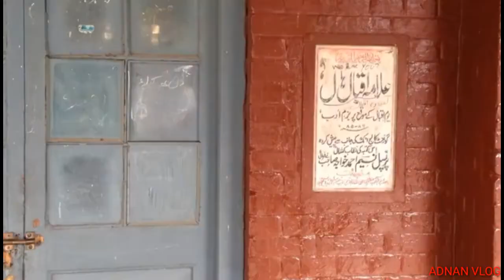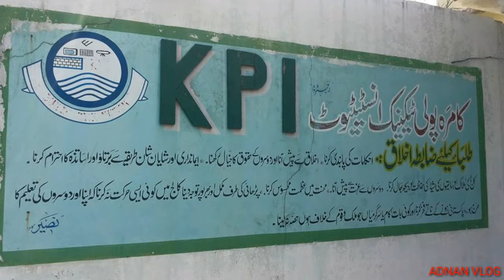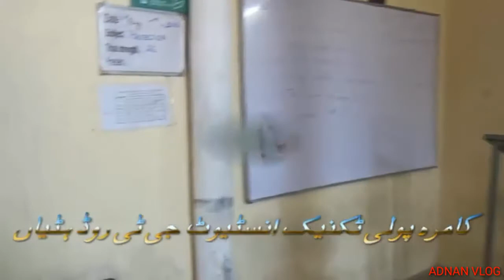MY COLLEGE ATTOCK CITY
My College Memory.
Attock City and Kamra Polytechnic College